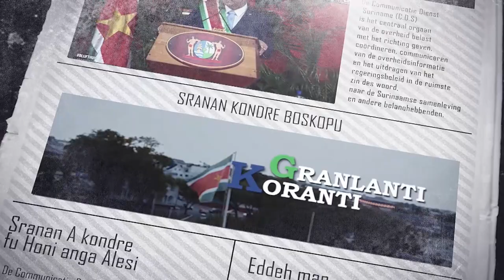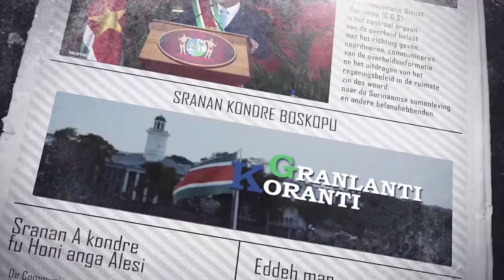𝔾ℝ𝔸ℕ𝕃𝔸ℕ𝕋𝕀 𝕂𝕆ℝ𝔸ℕ𝕋𝕀 (SRANAN), DD 23 NOVEMBER 2022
De onderwerpen in deze aflevering zijn:
- Suriname en China bezegelen eerste landbouwtechnisch samenwerkingsproject
- Werkgroep start project om Wageningen toerismerijp te maken
- DNA akkoord met wet voorkomen en bestrijden money laundering